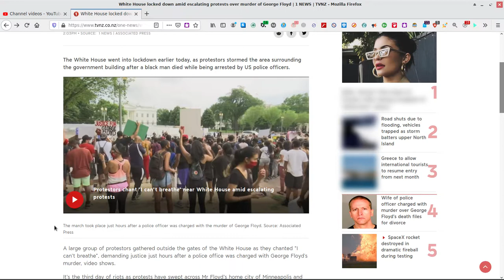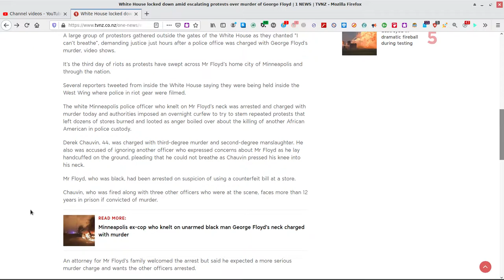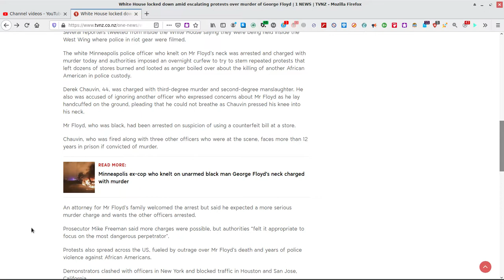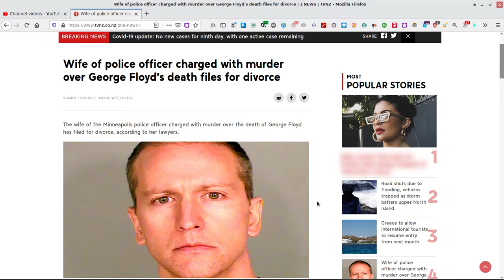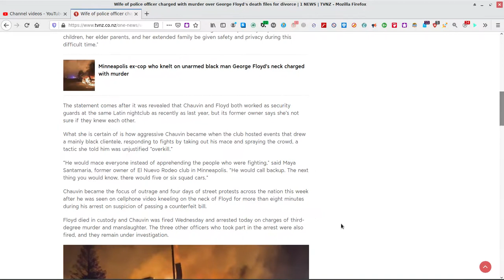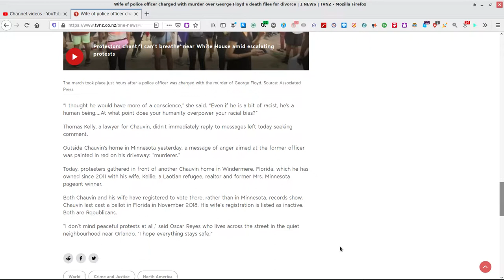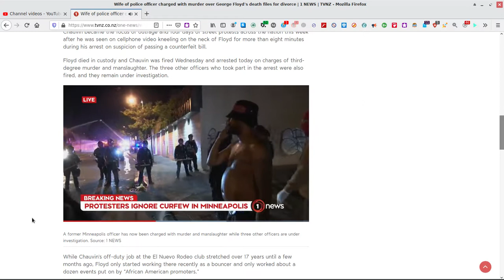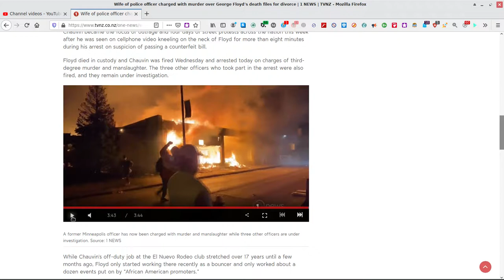Retaliation.In.Public. for murdered GEORGE FLOYD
A large group of protestors gathered outside the gates of the White House as they chanted “I can’t breathe”, demanding justice just hours after a police office was charged with George Floyd's murder, video shows.
It’s the third day of riots as protests have swept across Mr Floyd’s home city of Minneapolis and through the nation.